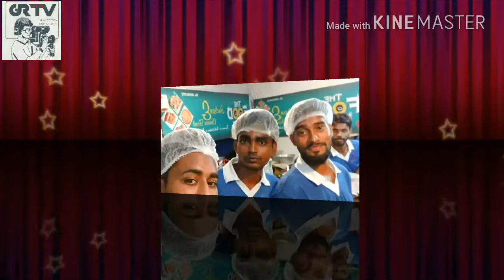The food Park Indian Chinese tandoori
G R SHAIKH COOK
Pardeep Bhai my boss